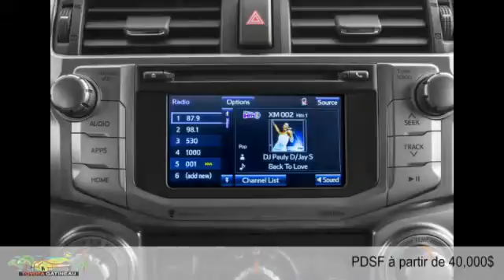Toyota 4Runner 2015 à Gatineau - Ottawa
Toyota 4Runner 2015  à Gatineau - Ottawa chez Toyota Gatineau [D2C-1351]